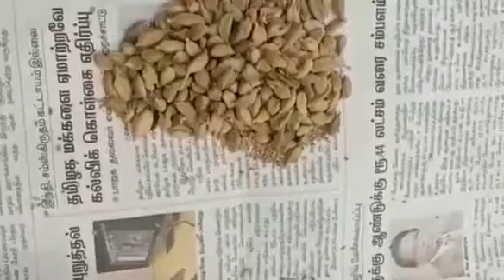கொரோனா கஷாய பொடி